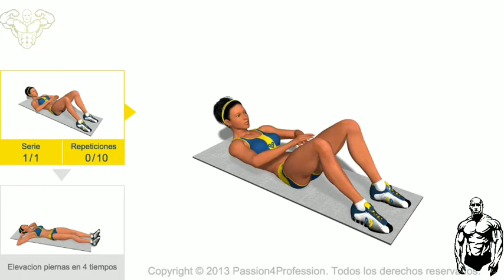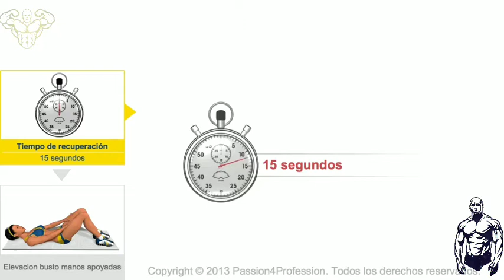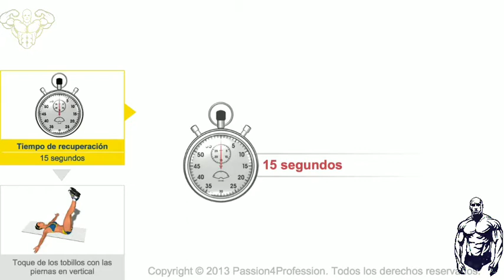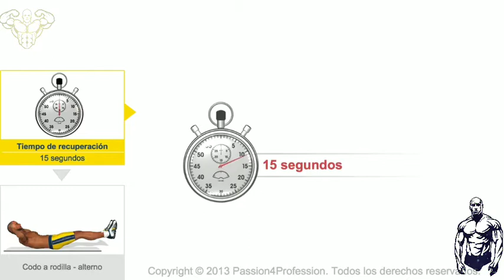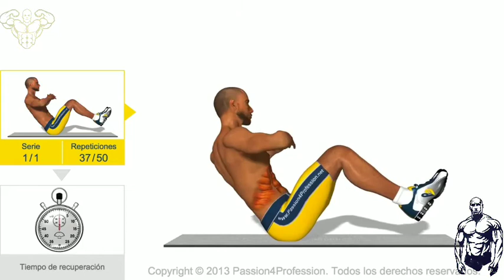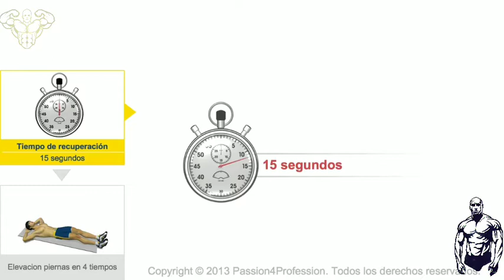Home fitness video (Sixpack) 2020 #17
Abdominal muscle is the dream of anyone who wants to have an aesthetic body. So how are the abdominal muscles made?

This video contains the most effective abdominal movements, errors on the way to the abdominal muscles, training videos, muscle anatomy and much more!

Benefits of the pieced core:
As your waist circumference becomes thinner, your shoulders appear wider. It gives you the illusion that no matter how hard you work for the shoulder muscles.
Strange, the girls like it.
Even more interesting, men are more obsessed to see your abdominal muscles!
Healthier as your fat should be low.
It is not difficult to obtain and protect! There is a simple formula of the abdominal muscle.

Before we put the deep deep abdominal muscles on the table, let's give you a abdominal muscle program, you can apply this program exactly.
But don't just settle with this program, there is so much more.

Knowing which movement works which part of the abdominal muscle while operating the abdominal muscle will also prevent you from excessive movements; and will help you create a more effective training program.

Nutrition and fat ratio: The most important issue for abdominal muscle is nutrition and fat ratio.

Everything we eat is important for our abdominal muscles, if we get unnecessary nutrients in our bodies, we can never reach the abdominal muscles we want.

First of all, we need to make healthy nutrition a principle. You do not need to follow interesting diets, your work will be easier if you eat healthy and stay away from foods that will load unnecessary calories on your body.